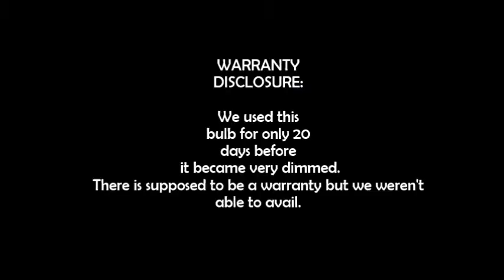Our iRainy 5Watts Motion Sensor Light Bulb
Sharing with you guys our experience with iRainy's Intelligent light that automatically comes on once it detects motion.

iRainy Motion Sensor Light Bulb